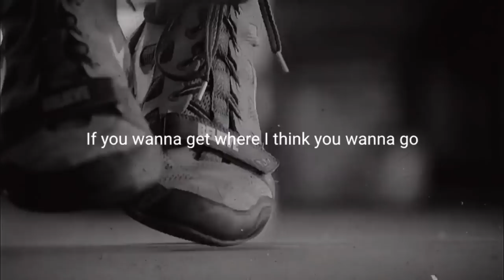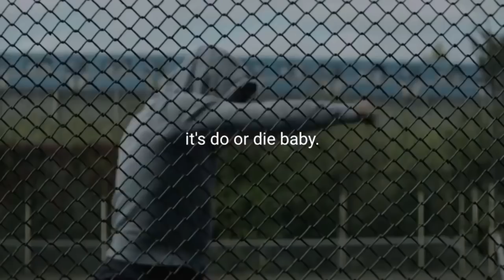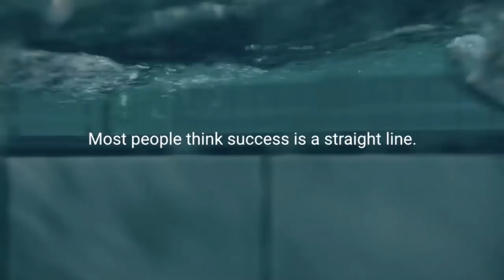Follow Your Dream - Motivational Video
How bad do you want to achieve those dreams?
Will you put in the work? Will you do whatever it takes?